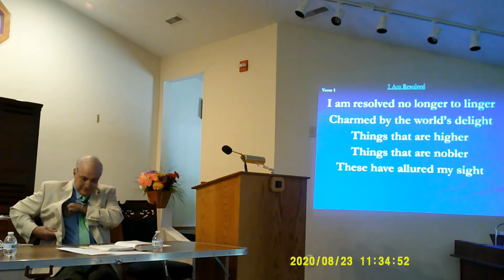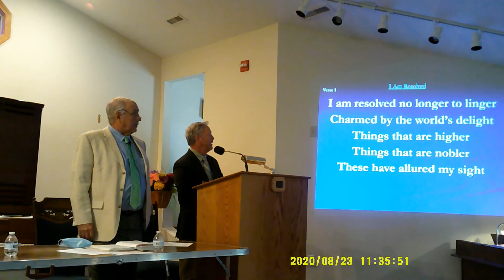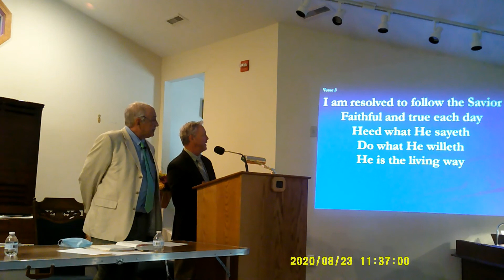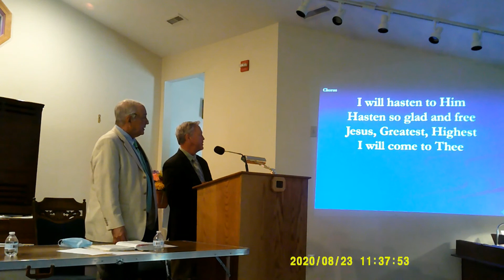8/23/20 Putting on Christ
The service was recorded at the chapel of the Christian Believers Fellowship in Somersworth, NH. May all who watch and hear receive a blessing in their walk with Jesus.
"I am Resolved" - J.H. Fillmore, Palmer Hartsough